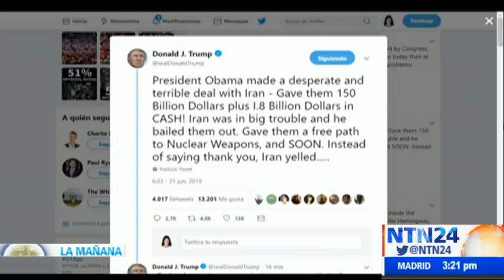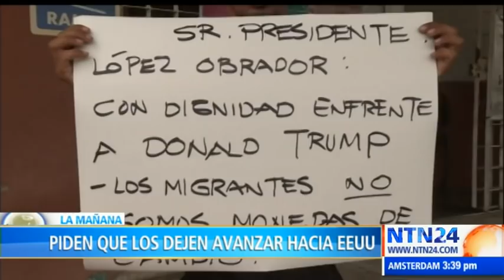La Mañana de NTN24 / viernes 21 de junio de 2019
Las noticias más destacadas de América Latina y el mundo en La Mañana de NTN24. Vea aquí la emisión del viernes 21 de junio de 2019.